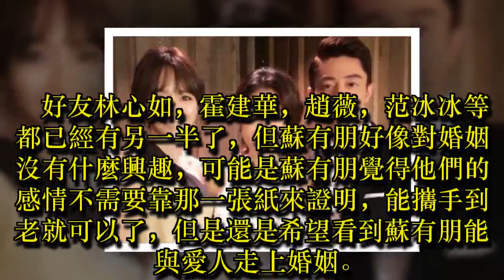44歲蘇有朋，身價上億，女友比林心如驚艷，隱藏14年有苦衷